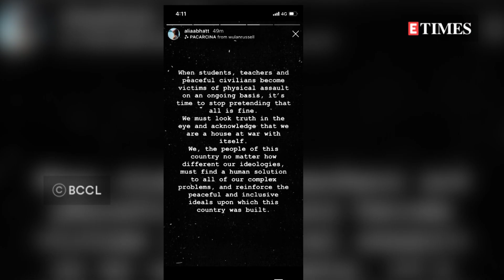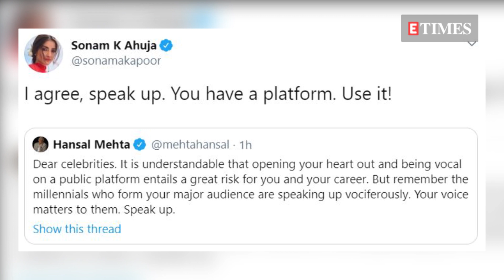JNUAttacks | Alia Bhatt, Vijay Varma, Ayushmann K and others STRONGLY CONDEMN violence at JNU